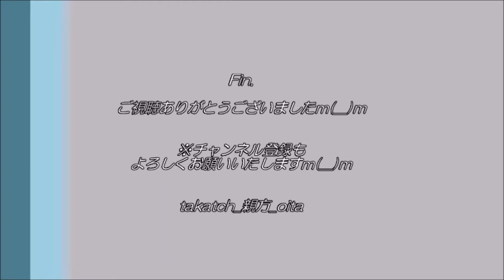【紅葉 大分🍁】用作公園・神角寺渓谷 in 豊後大野市朝地町2020｜鮮やかな色づき✨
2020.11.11、＠大分県豊後大野市朝地町
「びゅ：ビューティフル 四季を感じる 用作公園」(ぶんごおおのカルタ、覚えてね♪)

紅葉の季節。大分県豊後大野市朝地町の２つの紅葉スポットをご紹介！

（１）「神角寺渓谷」
（２）「用作公園（ゆうじゃくこうえん）」